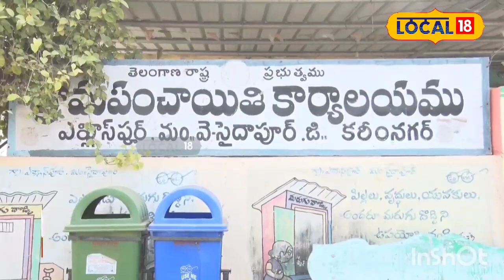Snake | Young Lady changing into Snake | Snake Girl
కరీంనగర్ జిల్లాలో సైదాపూర్ మండలం ఎకాల్సా స్పూర్ గ్రామంలో ఓ వింత ఘటన జరిగింది. సైదాపూర్ మండలానికి చెందిన కృష్ణవేణి అనే అమ్మాయి గత ఆరు సంవత్సరాలుగా పాముల మారుతుందని అంటున్నారు.